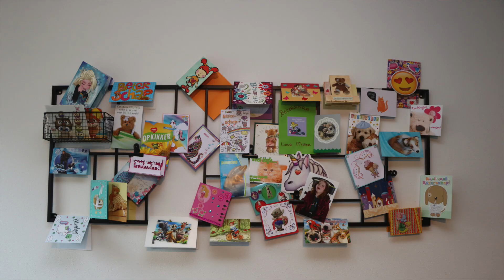WE WAREN BANG....ONZE ERVARING MIRTHE'S OPNAME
Verjaardagen:
Matthijs 16 juli (1986)
Sarah 14 september (1987)
Mirthe 5 mei (2012)

 Fanmail: Familie Groen
 Postbus 22063
 1302 CB Almere